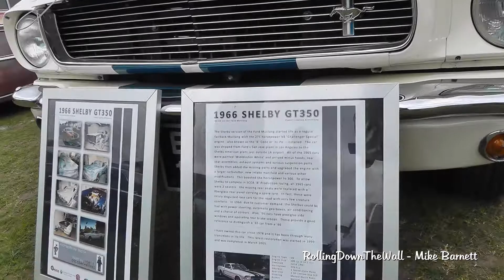1966 Shelby Mustang GT350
Walk around a trophy winning 1966 Shelby GT350. / Shalford Park, 2017.

St Catherines Fair Classic Car Show
Surrey Classic Vehicle Club